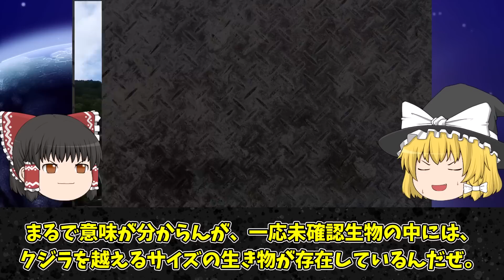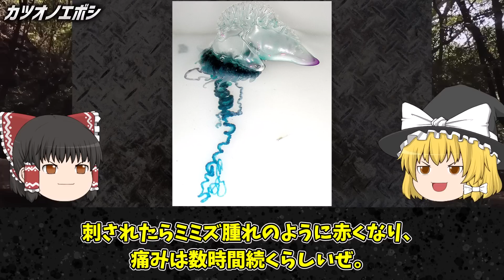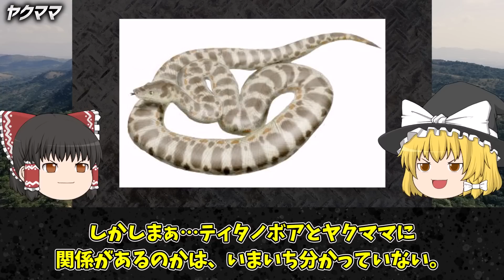【ゆっくり解説】推定50m超!? クジラよりデカい…超巨大すぎるUMA・未確認生物たちの目撃証言がヤバい…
チャプター
0:00 オープニング
0:57 シーサーペント
4:00 カツオノエボシ
6:32 ヤクママ
9:56 ミニョコン
12:54 ニンキナンカ

1人でも多くの方に知っていただく、共有する為に